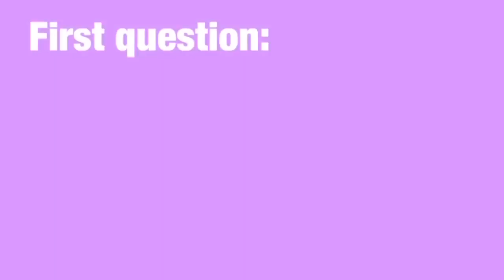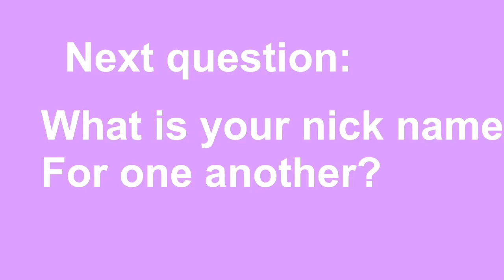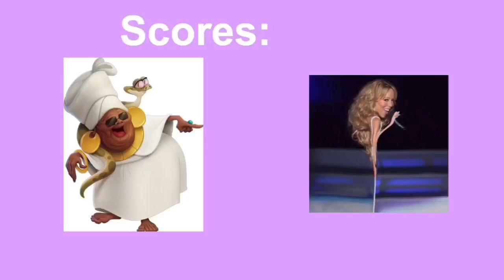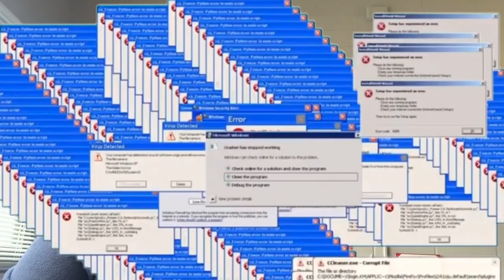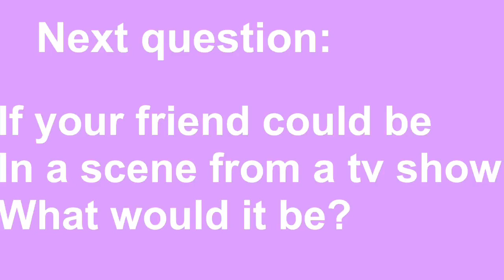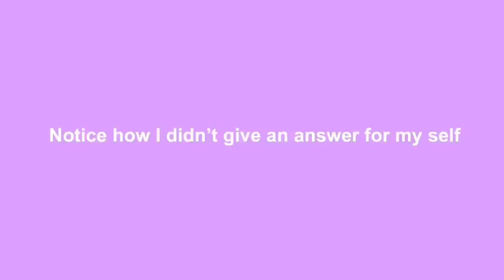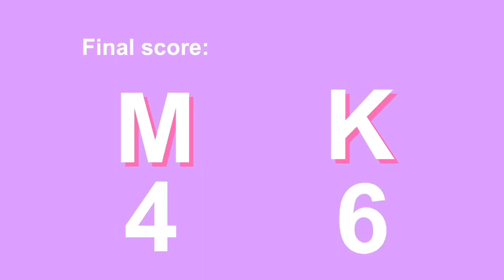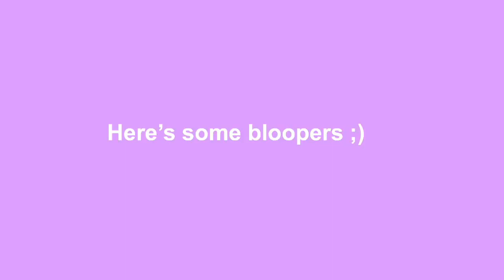The TRUTH about our friendship...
Hi all! Thanks so much for clicking ❤️
Kvngkendell
Kvngkendell
Kvngkendell